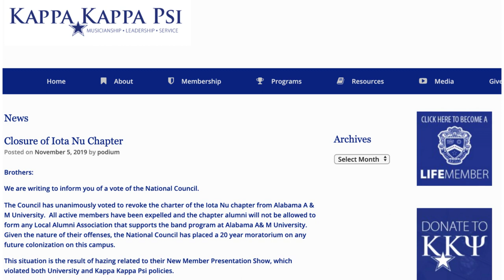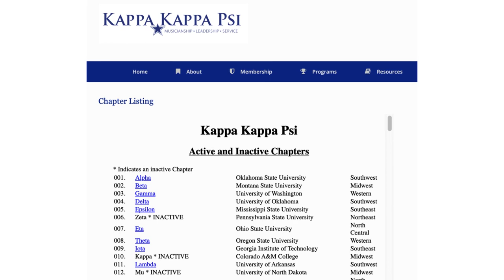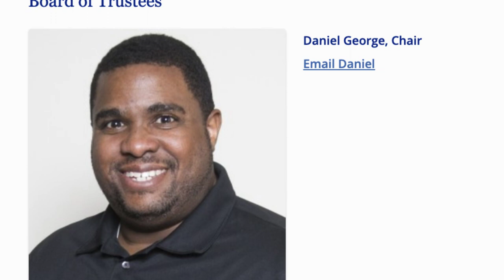Does Kappa Kappa Psi Have an HBCU Discrimination Problem?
A closer look at the fraternity's most recent chapter closure reveals some stark details on race in administration and discipline within the organization.

Correction: The commentary inadvertently identifies Kappa Kappa Psi Trustee George White and District Governor Kalem White. Their correct names are Daniel George and Kalem Graham. The Digest regrets the errors.